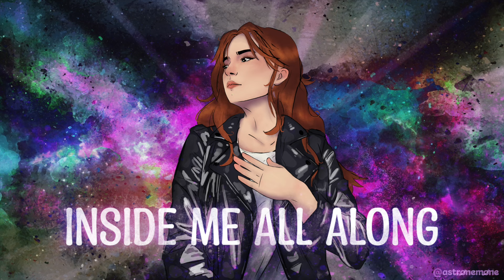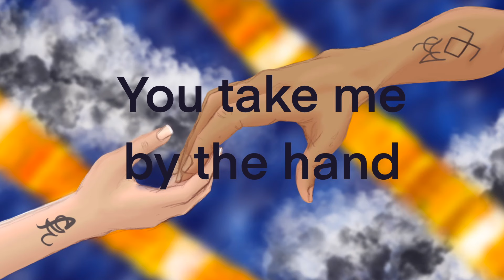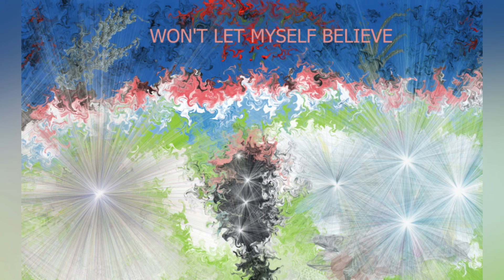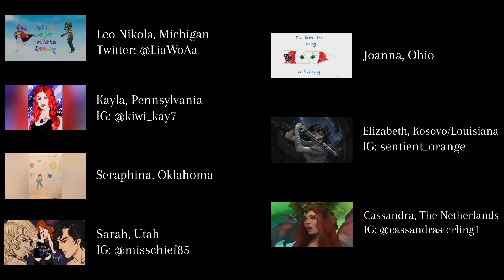Beth Crowley- WARRIOR X (Official Fan Art Lyric Video)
Over 100 of you from 27+ states and 24 countries came together to create this incredible fan art lyric video for "WARRIOR X." I am so appreciative to everyone who shared their talent with me, and I'm excited that I get to now share it with the world!

"WARRIOR X" Song Credits:
Produced and mixed by Daniel Dennis, Prime Cut Studio
Mastered by Lucas Pimentel, The Mastering Bay
Cello: Austin Hoke
Violin: Chuck Callahan

Beth Crowley
2690 Cobb Parkway SE